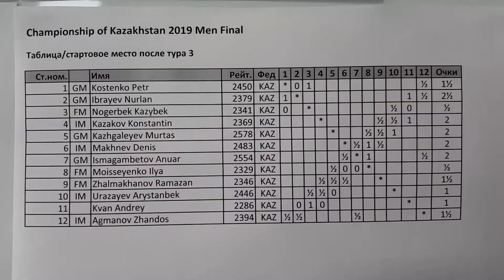Финал Чемпионата Республики Казахстан по классическим шахматам среди мужчин (IV - тур)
г. Алматы , 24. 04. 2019 год